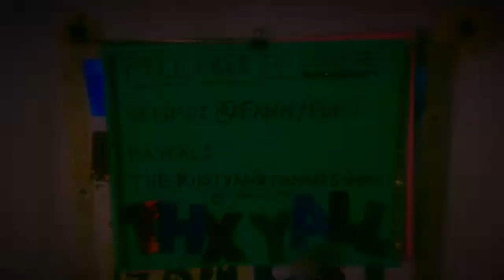Wrap Your Troubles in Dreams - The Rusty and Fanny Show!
Wrap Your Troubles in Dreams (Barris/Koehler)
Matt Rhody - Vocals Violin
Jason Jurpuppet Jurzak - Bass
Russell Welch

The Rusty and Fanny Show!